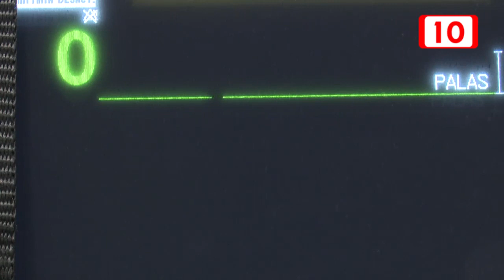Listo el Siglo XXI para atender a personas con Coronavirus